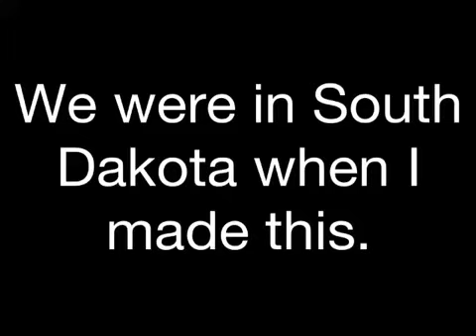The Journey Began with a Cat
First of many vlogs about my trip moving from Milwaukee, WI to Portland, OR area. My kitty (Inari), my cousin and I began our trip to Oregon.